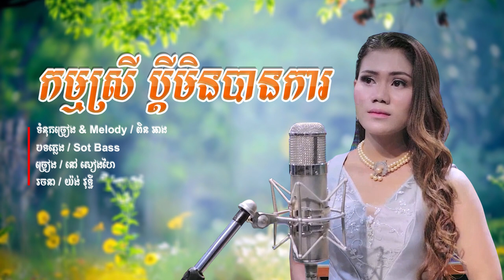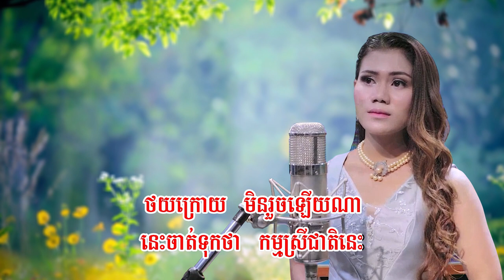កម្មស្រីប្ដីមិនបានការ នៅ សៀងហៃ / Nao SiengHai / Khmer Song / Cambodian Song / Khmer Music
Welcome to channel: Pin Ang. I just share a video to everyone.

💻​​  Computer Spec:
Dell: Core i5  (4gen)
RAM: 4G
SSD : 256G
HDD: 1T

- Sony Vegas

OPPO F9
RAM 6G
Storage 64G

Cooperate:
អរគុណច្រើន🙏🙏🙏